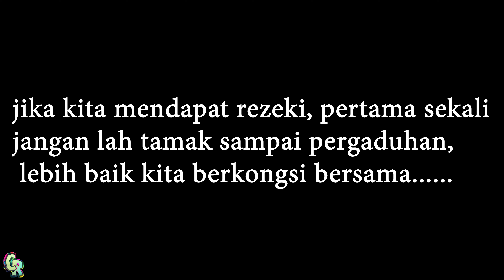Bergaduh hanya sebab Maggie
Hello geng haha macam new video okey ka? gara maggie saja boleh bergaduh macam dunia perang ke 10 suda kan? hahaha

video cuma di reka2 sahaja untuk kita tersenyum

My Gears :
1. Canon 200D Mark 1
4. Gimbal Zhiyun Smooth 4
6. Mic Murah BerQuality ( recommanded )

music credit
Tiny Little Adiantum - [ Zinnie REMIX ]